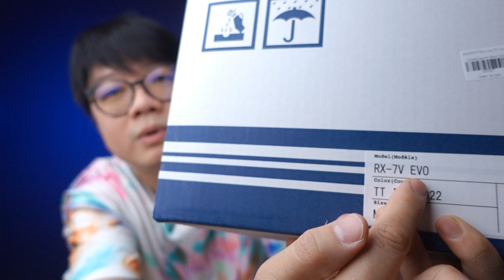รีวิว Arai RX7V EVO iom tt 2022 Limited มาตรฐานใหม่ ECE R22-06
มาแล้วครับ สำหรับหมวกที่หลายคนรอคอย Arai RX7V EVO iom tt 2022
ปีนี้มาในรหัส EVO ราคาแพงขึ้นแต่ ต้องบอกว่า หมวกใบนี้ ได้มาตรฐาน ECE 22-06 ซึ่งในด้านความปลอดภัย ต้องบอกว่า มาตรฐานสูงขึ้นกว่า ของเก่าพอสมควร และเป็นหมวกแบรนด์แรกๆ ต่อจาก Nolan และ Shark ที่ เริ่มผลิตออกมาขาย ครับผม หมวกประจำรายการแข่งขัน isle of man ปิดเกาะแข่ง ผลิตเพียง รอบเดียว เท่านั้น น่าสะสม

- RX7V EVO รหัสใหม่ ที่ผ่านมาตรฐาน ECE r22-06 ใหม่ ที่รองรับความปลอดภัยที่มากขึ้น
- วัสดุหมวก super fiberglass แบบฉบับเฉพาะของ Arai
- ใส่สบาย รองรับ การใส่แว่นสายตา
- ช่องระบายอากาศ เข้า 6 จุด ออก 5 จุด
- ระบายอากาศได้ดี
- นวม รองรับการติดตั้ง bluetooth
- Handmand ทุกใบ

*** ลูกค้าสามารถผ่อนชำระ 0% สูงสุด 10 เดือน ได้ผ่านบัตรเครดิต (ผ่าน Shopee)เพียงมี บัตรเครดิต Kbank // SCB // KTC // UOB // Citi // BBL ธ.กรุงเทพฯ ธ.กรุงศรี และ บัตรในเครือธนาคารกรุงศรี ถ้าเป็น First Choice ต้องเป็นบัตรเครดิต VISA นะคับ

** ใบเสร็จซื้อหมวกกันน็อค มีค่า สามารถ นำไปลดค่าเคลือบแก้ว หมวกฯได้ 50% RockStar Detailing Thailand - โชคชัย4 (ระหว่างซอย 71-73) หมายเหตุ - ใบเสร็จมีอายุ 30 วัน **

สอบถามข้อมูลเพิ่มเติม Tel หรือ กด Add LINE ID: @bkkspeed (มีเครื่องหมาย @ ข้างหน้า)
เวลาเปิดปิด ร้าน BKKspeed ทั้ง 4 สาขา
จ-ส. เปิด 10:00-21:00
วันอาทิตย์ 10:00-18:00